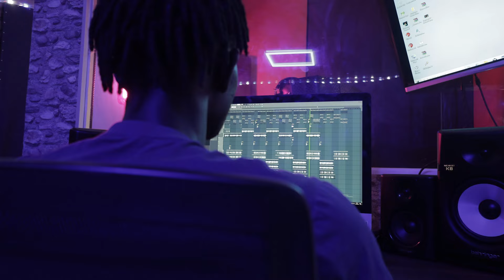Real Flexx - ZAMA {Official Video}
Starring Dhafu Naiza Boom'Solo Chidhakwa And Many!